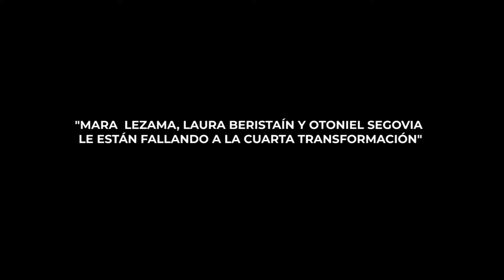"MARA LEZAMA, LAURA BERISTAÍN Y OTONIEL SEGOVIA LE ESTÁN FALLANDO A LA CUARTA TRANSFORMACIÓN"